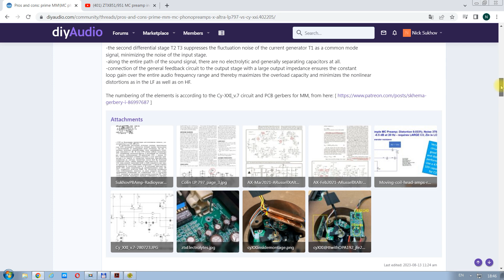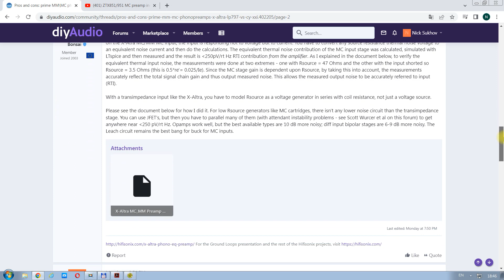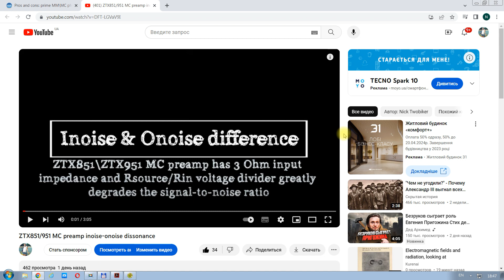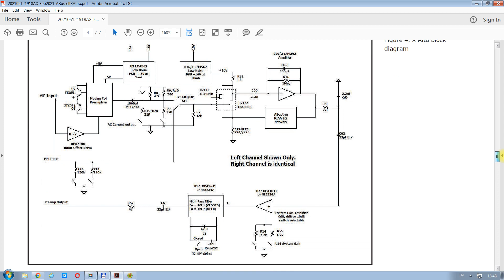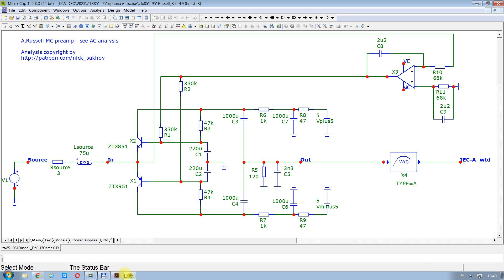Анонс нового мастеркласса Сухова по МС-фонокорам (дежурное название - "Демистификация ZTX851/951")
Де-мистификация "таинственной комплементарной общей базы" ZTX851/951 в МС-предусилках топовых фонокорректоров. Это пока только анонс, целиком видео будет через несколько дней. - 02.09.23 ПОЛНАЯ ВЕРСИЯ уже готово: